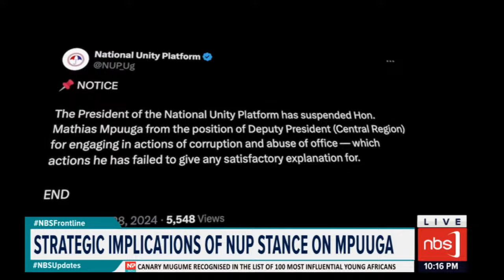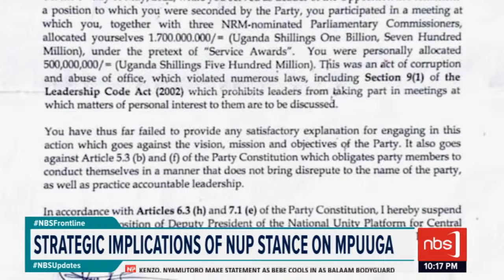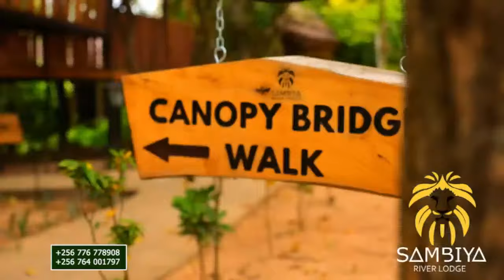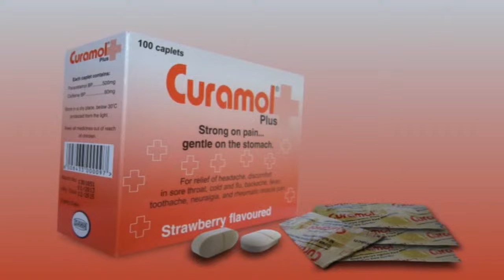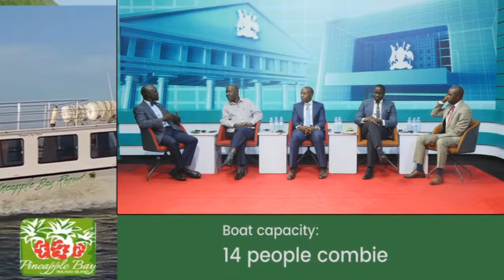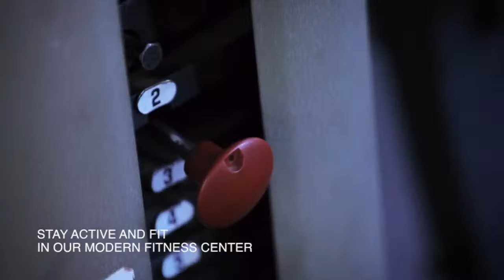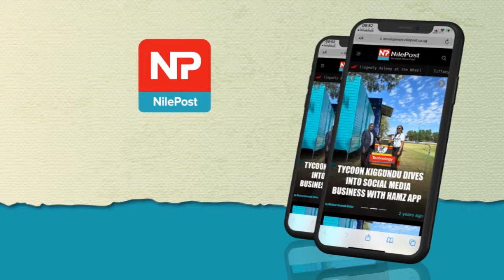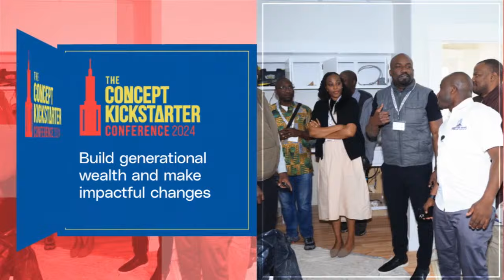NBSFrontline | 28th March 2024